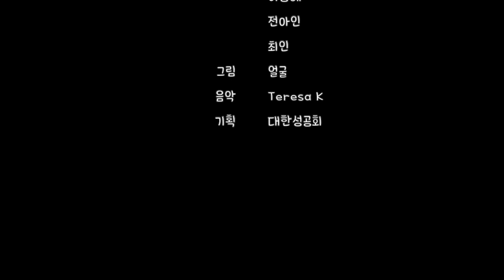길과 진리와 생명(The way, the truth, and the life)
목소리 류준석, 이정혜, 전아인, 최인
그림 얼굴